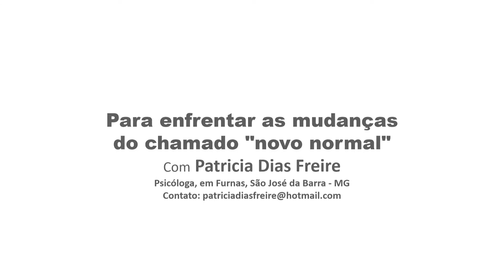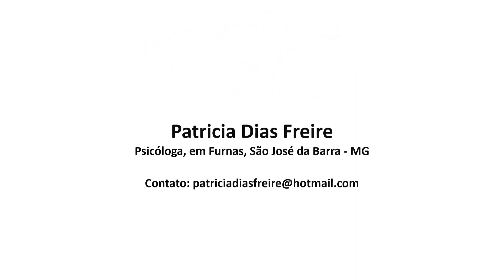Conviver Saúde: Como enfrentar as mudanças do "novo normal"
Em busca da manutenção da qualidade de vida, é preciso que aspectos físicos e psicológicos sejam cuidados. Diante dessa condição, o Conviver Saúde de hoje conta com a participação da psicóloga Patricia Dias Freire, de São José da Barra - MG, que fornecerá dicas sobre como enfrentar os problemas ocasionados pelo isolamento social, em função da pandemia do coronavírus.